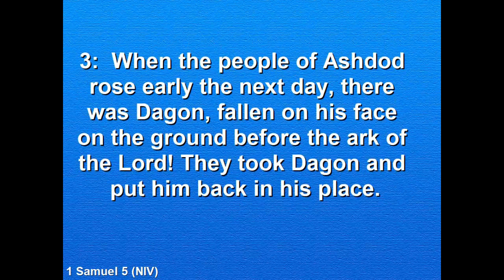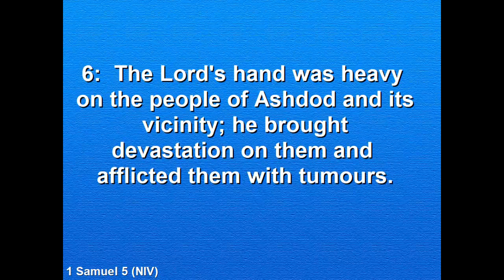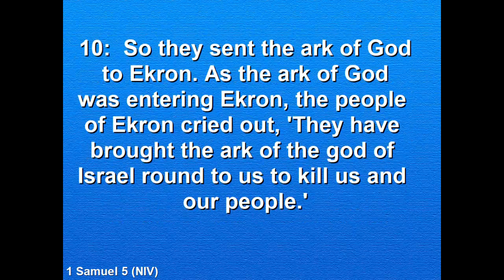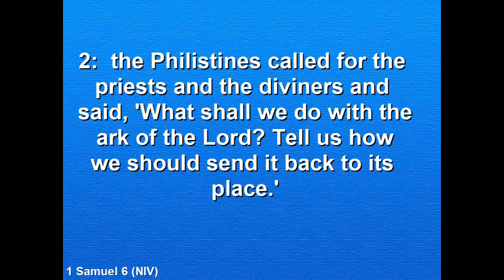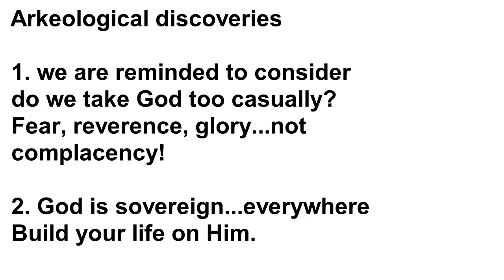ARKeological Discoveries 2 7 23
welcome to CBC videos. This time we watch a sermon by our minister, Rev Steve Barnwell, entitled "ARKeological Discoveries1".
It is based on the Old Testament scripture from 1Samuel 5:1 - 6:2.
Facebook @ChesterfieldBaptists or Chesterfield Baptist Church, UK